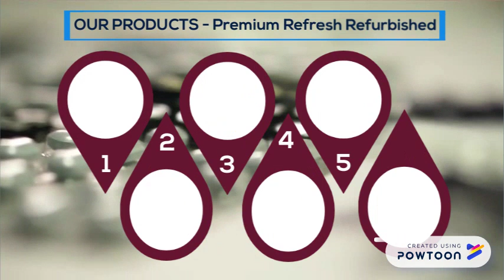PCDreams Outlet - Special Discount Upto 70% Buy Cheap Refurbished Gaming Laptops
Buy Cheap Refurbished Gaming Laptops with discount upto 70% at PC Dreams Outlet.

or